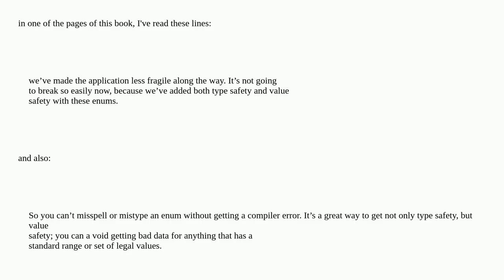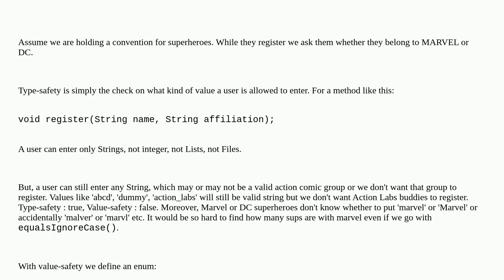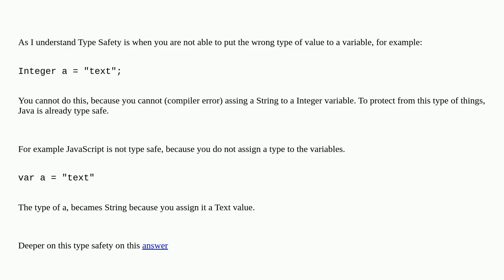Differences between type-safety and value-safety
A special thanks goes out to the community

  type-safety java enums types